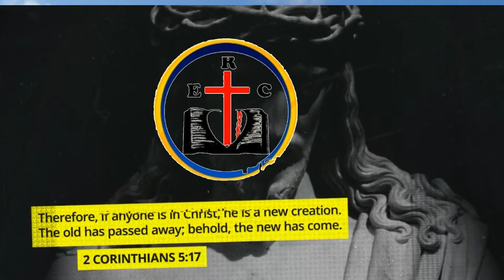KEYS TO BECOMING A BLESSING BY APOSTLE ISAAC MWANGI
Apostle Isaac Mwangi is powerful a man of God at RESURRECTIONJ CHAPEL NAIROBI; tackling on the keys to becoming a blessing to others...
Genesis  49 :24  : may your blessings precede those of your fathers